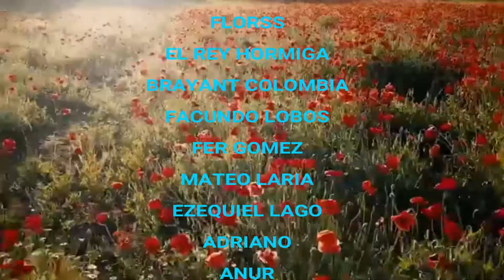LAS DEFENSAS Y ARMAS MAS CONOCIDAS DEL EJERCITO MIRMECOLOGICO!!!